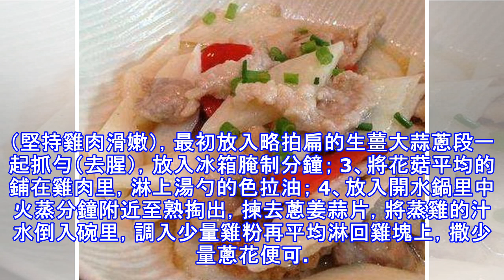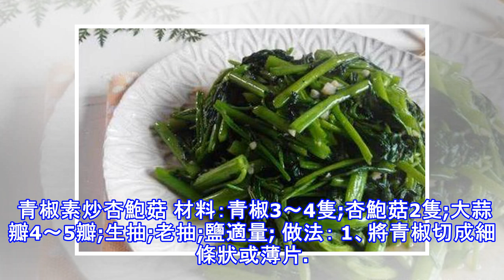學會這些簡單的家常菜，再也不用犯愁不會做飯了！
山藥炒肉片 材料：山藥1根、豬裡脊肉適量 調料：大蔥1棵、紅椒1個、鹽、生粉、澱粉、雞精、白鬍椒粉各適量 做法： 1、豬裡脊肉切薄片，加少許鹽，生抽，澱粉，清水拌勻稍腌； 2、山藥去皮切片，放加了醋的清水裡浸泡以免變色；大蔥切絲，紅椒切片； 3、熱鍋上油，油熱後下入腌好的肉片滑散后盛出備用； 4、余油再次燒熱，下大蔥絲煸香，倒入瀝干水份的山藥片，紅椒片炒勻，調入鹽調味； 5、倒入滑好的肉片，加雞精，白鬍椒粉提味後起鍋即可； 酸辣魷魚花 材料：鮮魷魚200克，酸蘿蔔粒30克，蒜薹粒20克，小米辣圈10克，姜米、蒜米各5克。 調料：辣鮮露、美極鮮醬油、生抽、鮮露、一品鮮醬油、陳醋、香油、色拉油各適...
源: pixpo